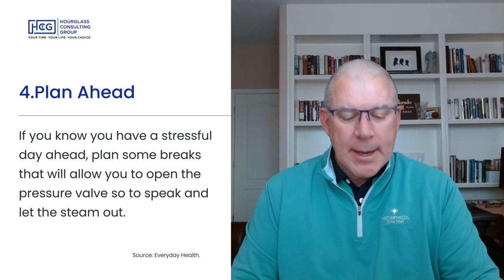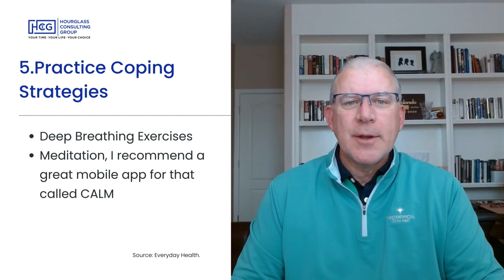Hourglass Insights: Patience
Hourglass Consulting Group founder, Stacey Harding, talks about working on your personal patience. Here are his 7 tips from the video.
- Tap Into Your Emotions
- Reframe the Experience
- Look at the Bigger Picture
- Plan Ahead
- Practice Coping Strategies
- Track Your Progress
- Start Small and Stay Committed